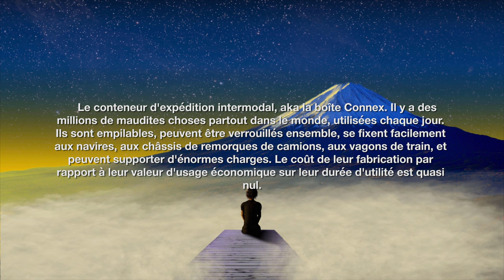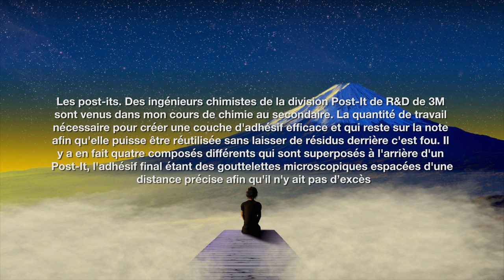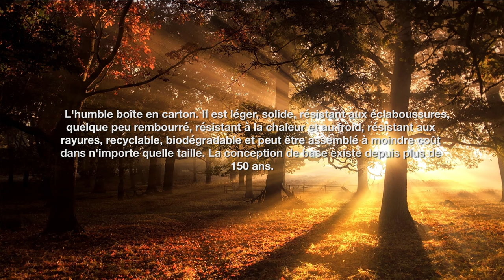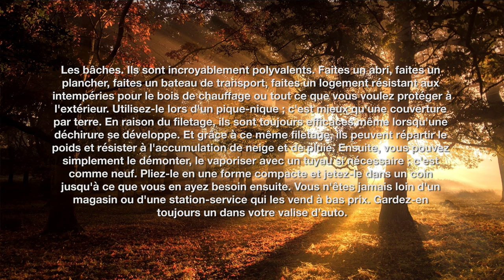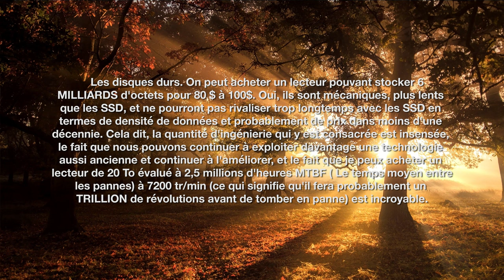Les appareils CHEAP mais BIEN CONÇUS 🤔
Quel appareil avez-vous qui n'est pas cher, mais aussi bien conçu? Écrivez-nous le dans les commentaires.